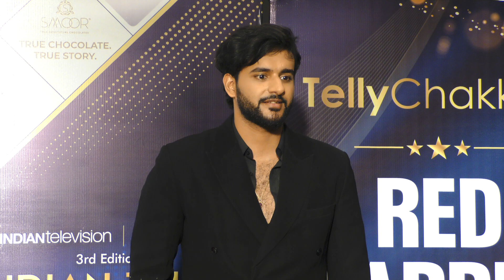Abhishek Malhan उर्फ Fukra Insaan ने बिग बॉस थप्पड़ कांड और यूट्यूबर के रोस्ट पर किया रिएक्ट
बिग बॉस के पूर्व प्रतियोगी अभिषेक मल्हान बीती रात इंडियन टेली स्ट्रीमिंग अवार्ड्स 2024 के रेड कार्पेट पर नजर आए। इस मौके पर अभिषेक ने टिक टॉक और यूट्यूबर और बिग बॉस थप्पड़ विवाद पर अपनी बात रखी।